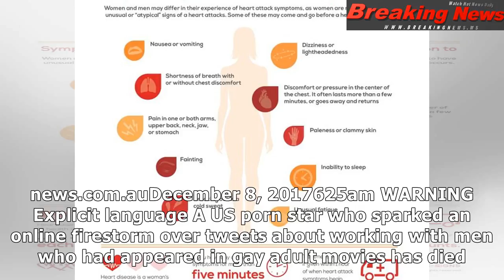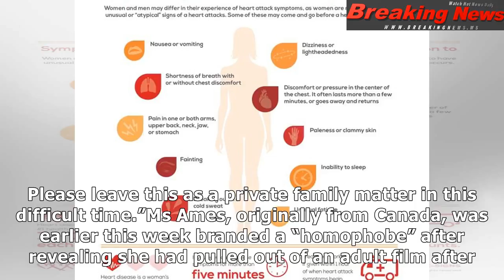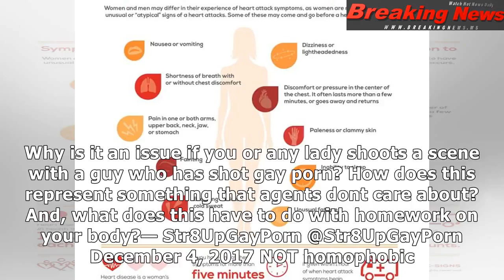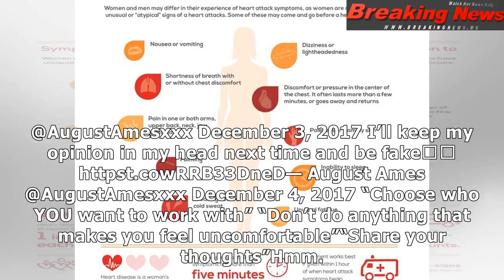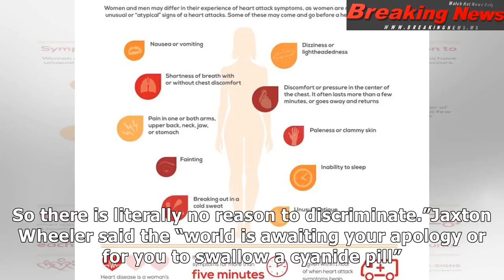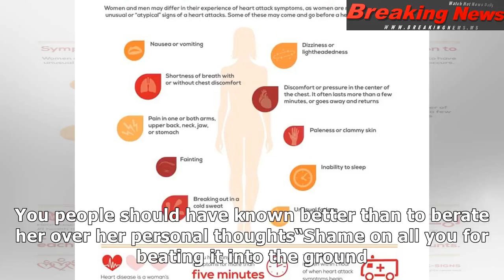‘f*** you guys attacking me’